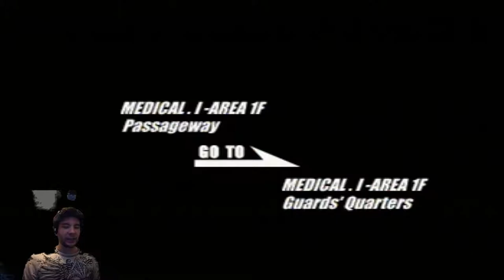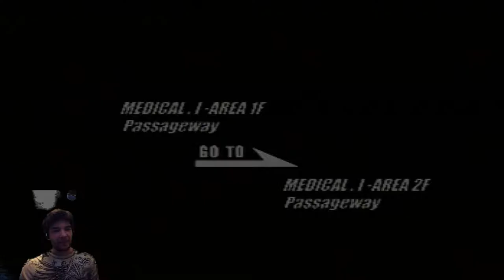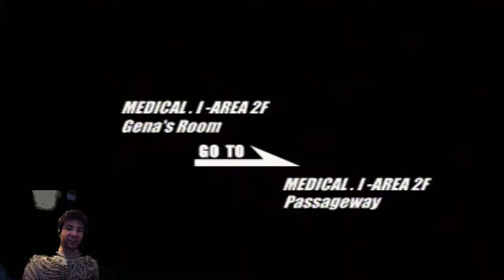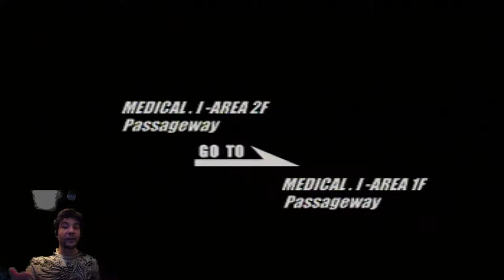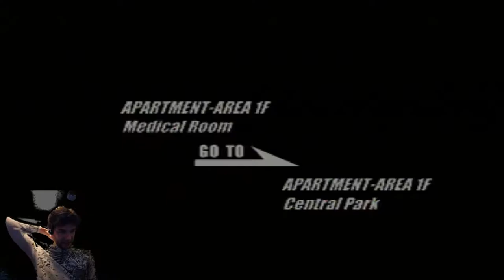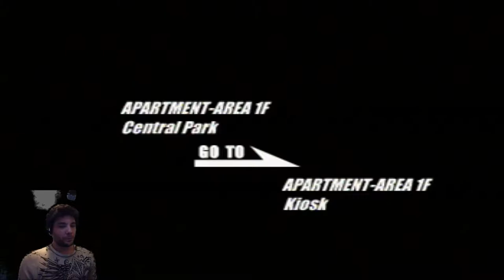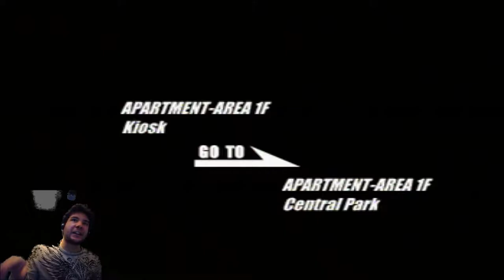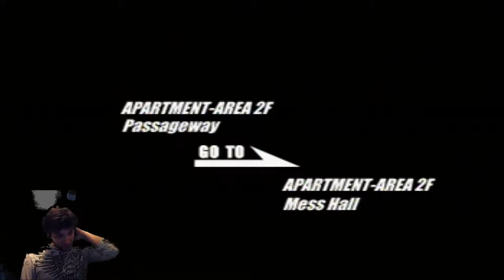Deep Fear "So Good HamBurgers" Part 11 - The NON-CO-OPerators